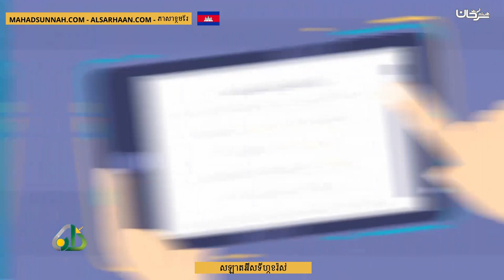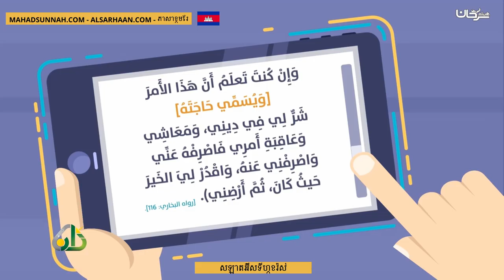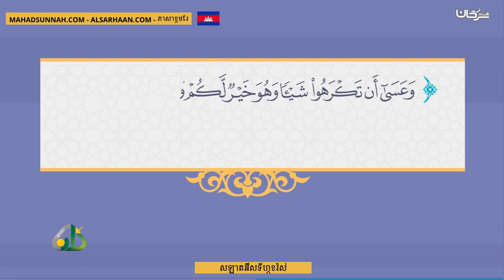សឡាតអ៊ីសទីហ្ខរ៉ស់ صلاة الاستخارة